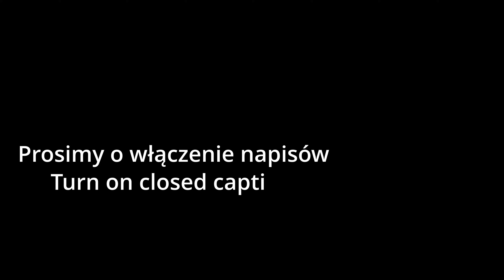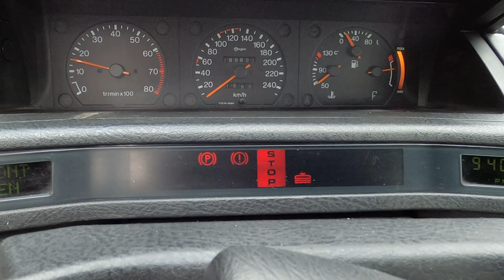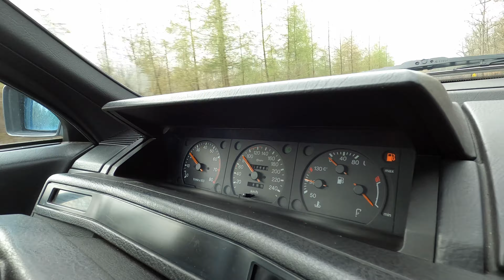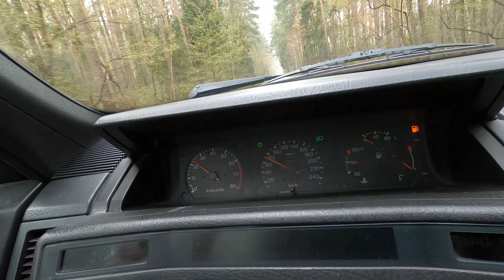Citroën XM 1989 and the volcano